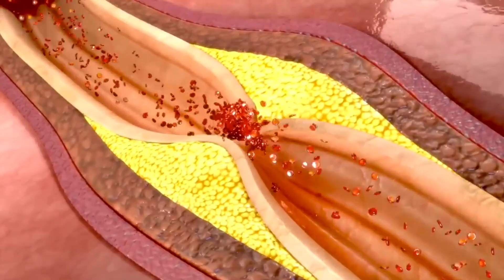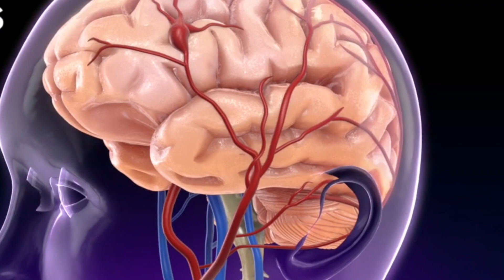DO YOU KNOW ABOUT THIS SILENT KILLER?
magine a silent killer, lurking in the shadows, ready to strike at any moment. This is not a scene from a thriller movie but a grim reality many are unaware of. Did you know that strokes are increasingly afflicting young adults? A stroke, a sudden interruption of blood supply to the brain, deprives brain tissue of vital oxygen and nutrients, potentially leading to paralysis, speech loss, or even death if not swiftly addressed. There are two primary types of stroke: ischemic, caused by blocked arteries, and hemorrhagic, stemming from ruptured blood vessels. Transient ischemic attacks (TIAs), temporary disruptions of blood flow, serve as harbingers of potential future strokes.

Recent research from the American Heart Association paints a troubling picture, indicating a significant uptick in stroke rates among individuals under forty-nine in the past three decades. Modifiable risk factors like high blood pressure, diabetes, high cholesterol, and obesity contribute to this trend. Lifestyle choices, including a sedentary existence, poor dietary habits, and certain heart anomalies, exacerbate the risk.

While strokes are preventable, treatable, and surmountable, their impact on younger patients can be particularly severe, affecting long-term disability and productivity. Encouragingly, addressing underlying health conditions and adopting healthier lifestyles can substantially diminish stroke risks. A balanced diet, regular physical activity, limited alcohol consumption, and abstaining from smoking are vital components of stroke prevention. Monitoring and managing blood pressure, cholesterol, and glucose levels, coupled with stress management and maintaining a healthy weight, are indispensable in mitigating stroke risk at every stage of life.

The global health community projects a staggering fifty percent increase in stroke-related deaths by 2050, underscoring the urgency of addressing this silent epidemic. Yet, through proactive risk management, education, and lifestyle changes, we can stem the rising tide of strokes among young adults. Too young for a stroke? Think again. It's never too early to prioritize your health. Remember, the choices made today can reverberate profoundly in shaping your future.